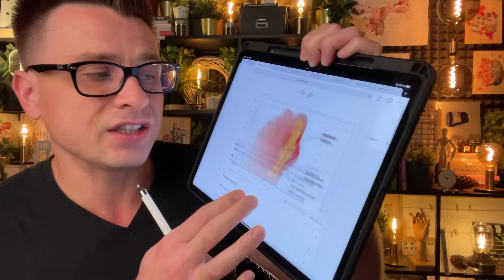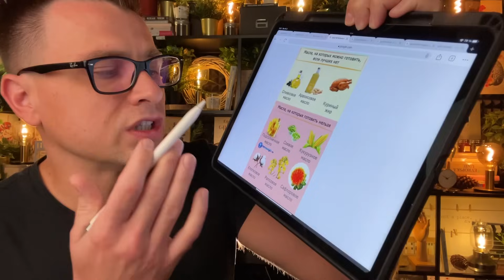Панкреатит и Поджелудочная больше не беспокоят !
Дорогие ребята, ждём вас 1️⃣2️⃣ ноября в новом сезоне лучшего оздоровительного курса на земле🌎«ПГ Марафон»🏆 (актуальную дату старта нового сезона проверяйте в описании самого последнего видео на канале)

В письме-заявке пожалуйста укажите:
1) Имя и фамилию
2) Дату рождения
3) Вес, рост и возраст
4) Место проживания
5) Профиль Instargam
Стоимость участия в 21-дневном курсе «ПГ Марафон» составляет 249€

Что входит в программу нашего оздоровительного курса:

21 день вместе😄